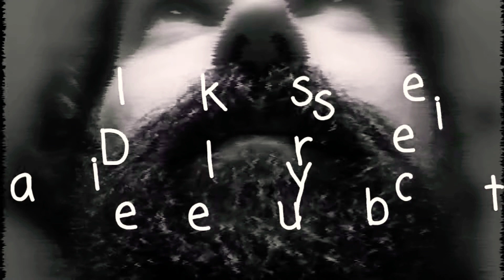¿CÓMO CEPILLO MI BARBA? ¿CON CEPILLO DE ESQUELETO O PLANO? 😱🥶🧔💪